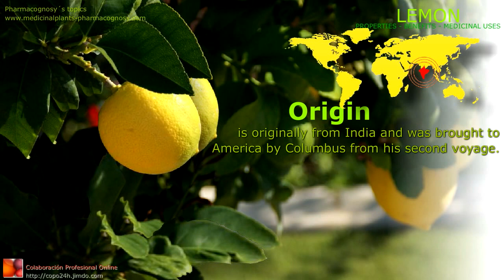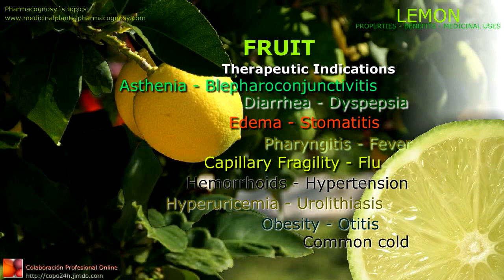Lemon benefits.Uses and medicinal properties of lemon tree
Lemon Benefits.
Lemon Benefits. Uses and medicinal properties of lemon tree. Scientific name: Citrus limon. Content, essential oil. Health benefits. Fruit, leaves.
The lemon is a small tree with irregular branches armed with thick spines, stiff and sharp. Leaves of 5 to 7.5 cm long. White flowers 2 cm long. Fruit round from 3 to 6 cm, greenish yellow, with plenty of acid pulp, small white seeds shaped oval.